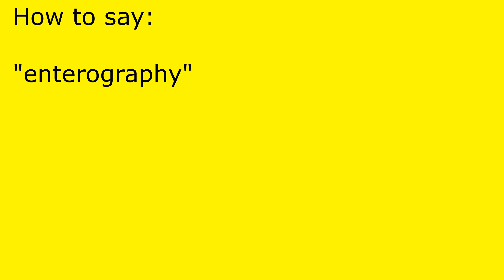How to pronounce enterography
enterography pronunciation.